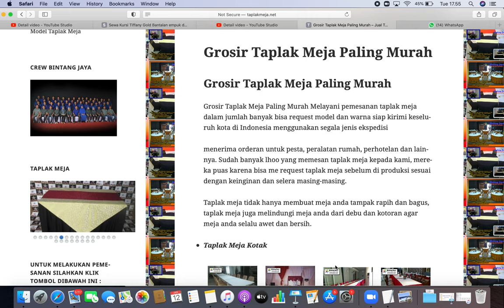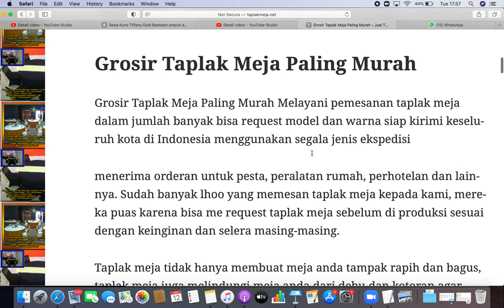Persewaan Meja, Kursi, Tenda dan kursi until event international